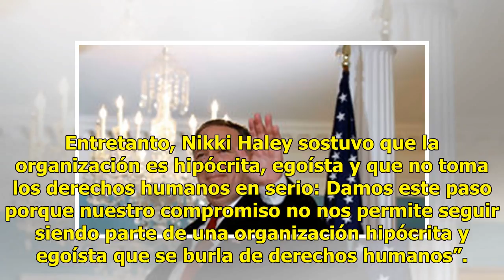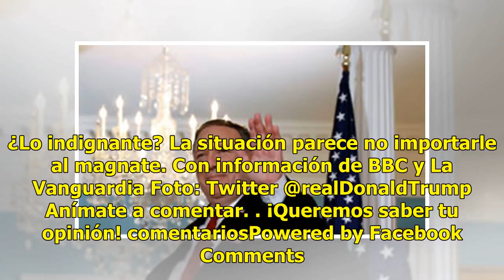Trump ‘cruza la línea’ y abandona el Consejo de Derechos Humanos de la ONU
Nikki Haley, embajadora de Estados Unidos ante la Organización de las Naciones Unidas (ONU), acusó al organismo de ‘servir únicamente a sus intereses’ y comunicó la salida de su país del Consejo de Derechos Humanos. Donald Trump ha criticado al Consejo por considerar que tiene un sesgo en contra de ...